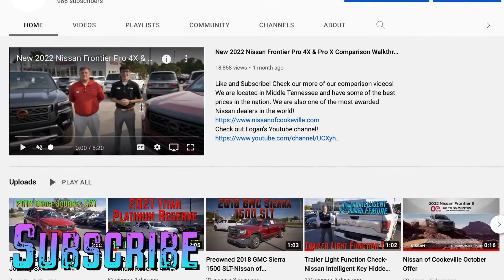New 2022 Nissan Murano SV at Nissan of Cookeville